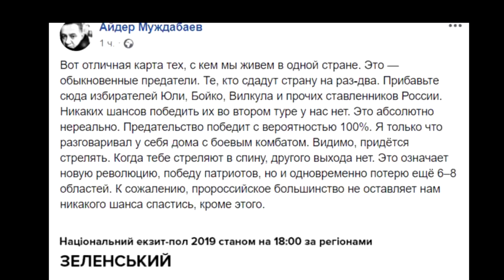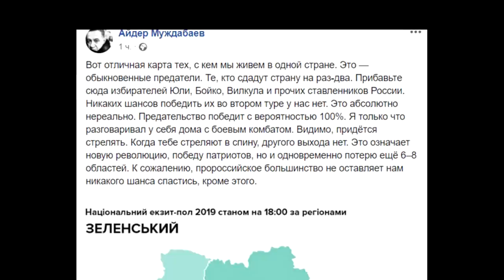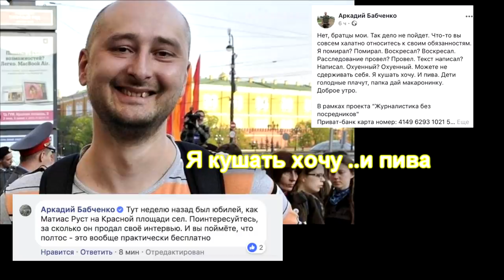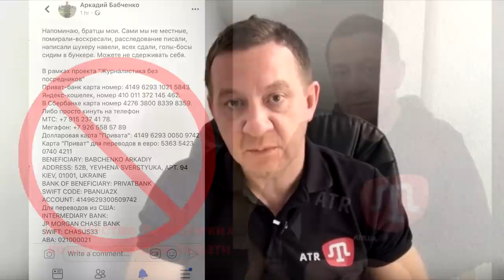⚡ Нет Бабченко-нет Украины..и Муждабаев предлагает расстреливать людей.